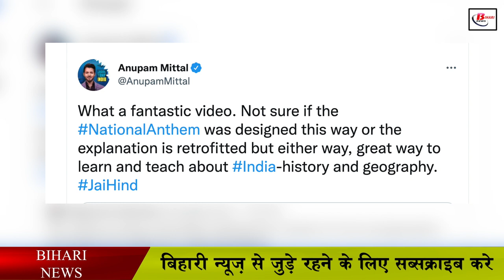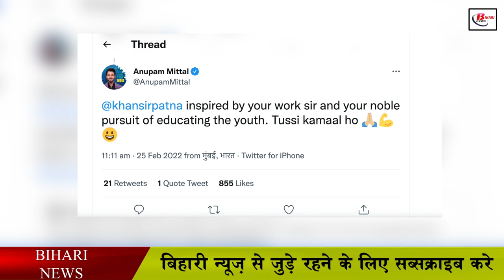शार्क टैंक के एक शार्क हुए खान सर के मुरीद, कहा तुस्सी कमाल हो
You must have heard the name of Shark Tank India, which is aired on Sony Television these days, where you can see many things related to business. Where you must have seen anupam mittal, the founder and CEO of your shaadi.com, many of you will also be fond of them, but when you come to know that Anupam Mittal, who is playing the role of a judge in shark tank, himself will be someone's friend. If it is done, then for a minute you will also be curious to know who has finally become the owner of such a big business and if you are a bihari then you will feel more proud to hear that Anupam Mittal has become a fool of the way someone else teaches none other than Khan sir. He has also released a tavit under which he has posted a video of Khan sir from Patna on his official media account and wrote what a wonderful video. Not sure if the national anthem was designed in this way or the explanation has been reformulated, but either way, it is a great way to learn and teach about India-history and geography.